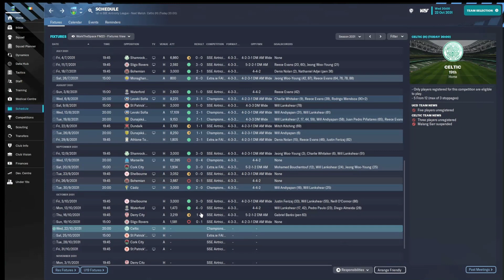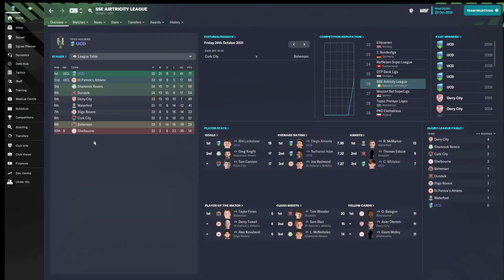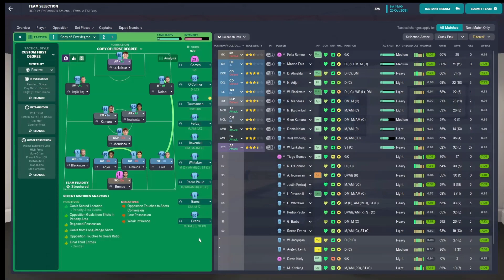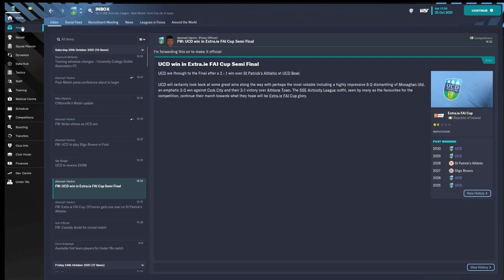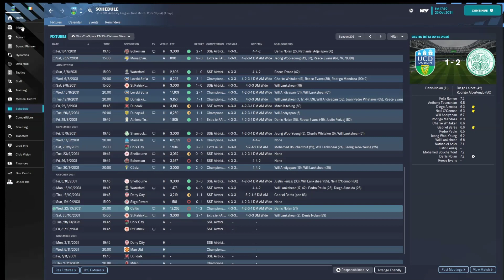University Challenge FM23 | Episode 133 - CELTIC COME TO DUBLIN | Football Manager 23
Celtic come to Dublin in Champions League before a cup semi final